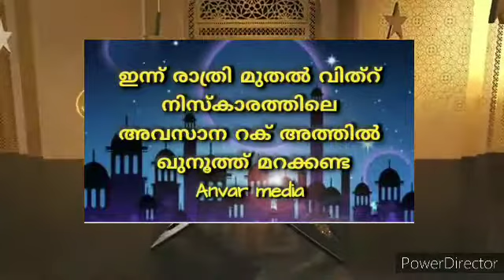ഇന്ന് മുതൽ വിത്റിൽ ഖുനൂത്ത്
ആരും മറക്കണ്ട